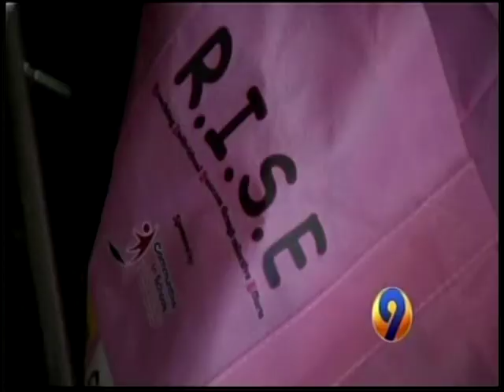CIS Safe Journey student interview, May 2010- WSOC News clip